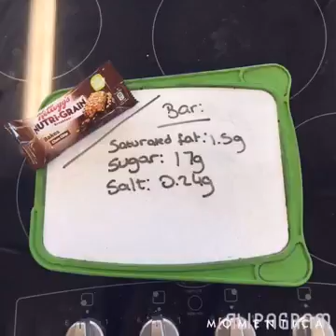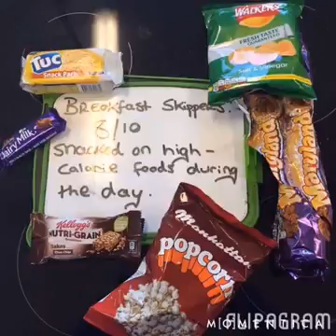Reel Science: Does skipping breakfast cause weight gain?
For the Reel Life science competition we investigated the topic myths busted. Does skipping breakfast lead to weight gain?